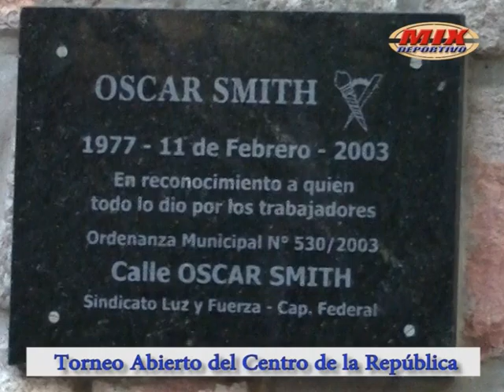Mix Deportivo TV Programa 31 Bloq2 31-05-2016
Juan Moreno (Dir. Nac. Planeamiento Deportivo) - GM Andrés Rodriguez (Ajedrez) - XV Torneo Abierto del Centro de la República